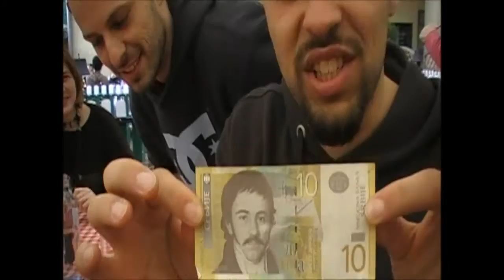Talco - Mazel Tov Tour 2010 - On the Road Part 2/3